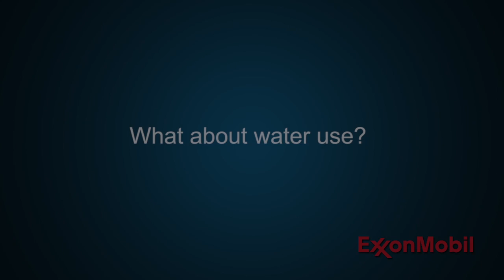Stephen Pryor '71 and Jack Neal Answer Questions About Natural Gas Extraction